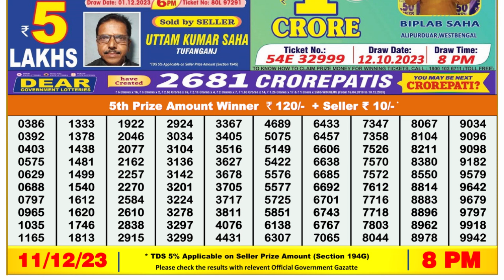Nagaland Lottery Sambad Live 8pm 11.12.23